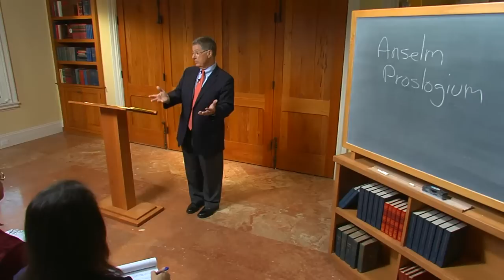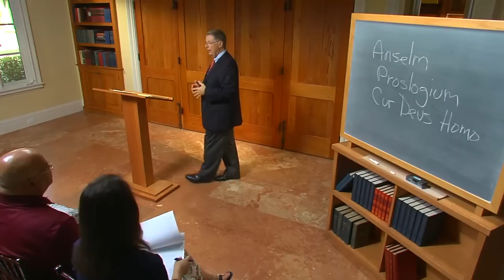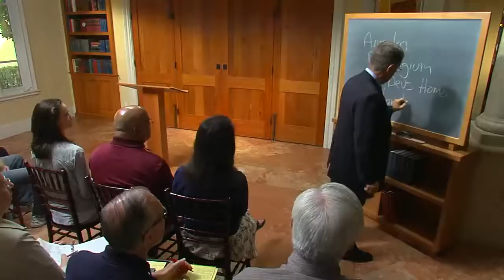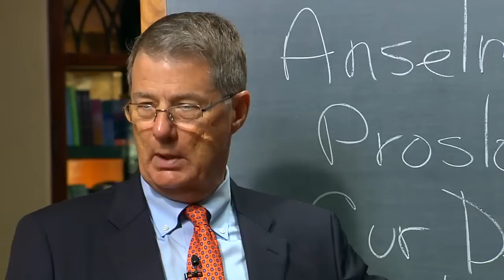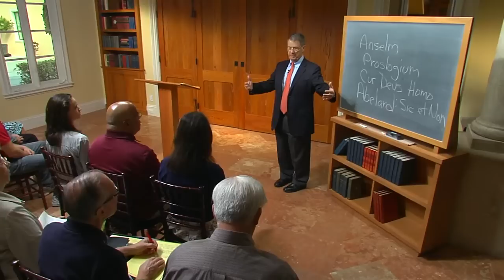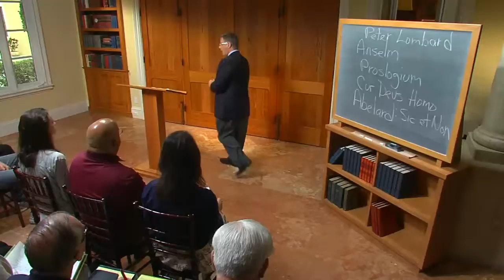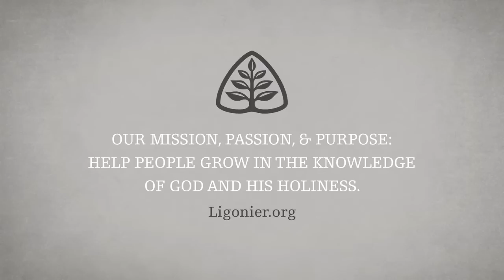Theologians: A Survey of Church History with W. Robert Godfrey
What is the relationship between faith and reason? Can we prove the existence of God? Why did God become man? These questions and many more were highly debated among medieval thinkers. In this message, W. Robert Godfrey discusses several of the most prominent philosophers and theologians of the eleventh and twelfth centuries.

This message is from part 2 of Dr. Godfrey’s study series A Survey of Church History.